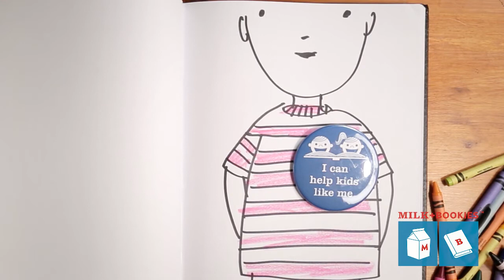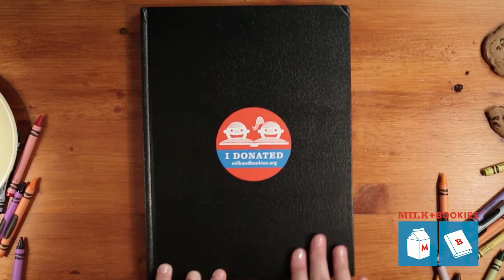Giving back according to Milk+Bookies Future Philanthropists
We asked kids to explain why giving back to others was important to them... These are their adorable responses.